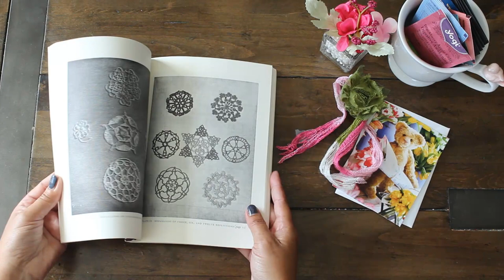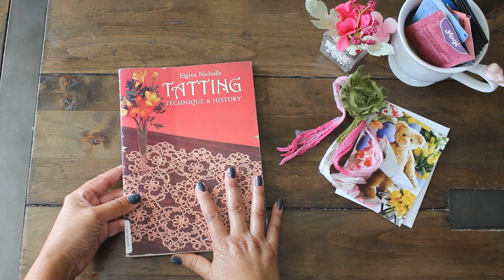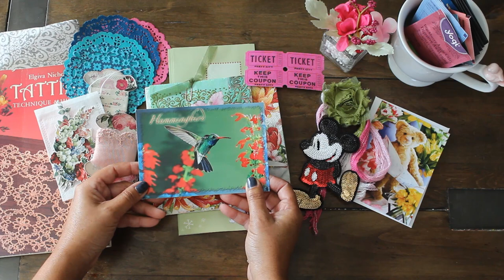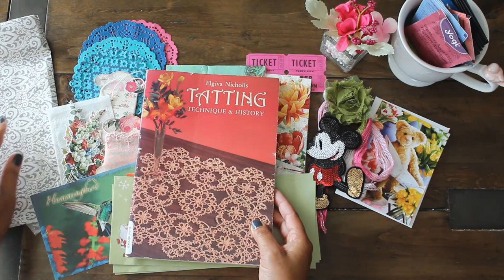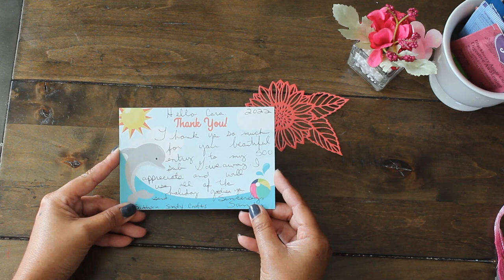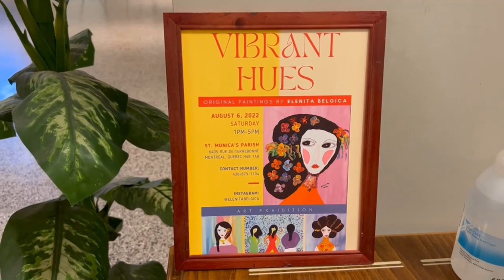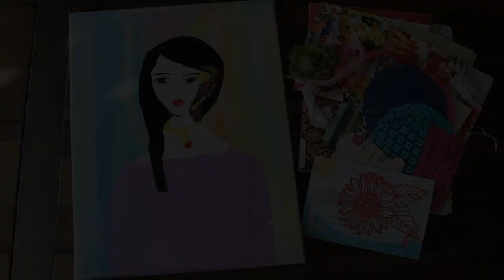teatuesday AMAZING ART EXHIBIT plus Happy Mail